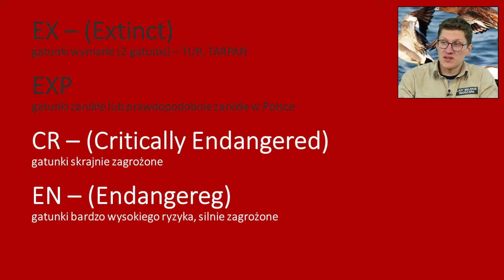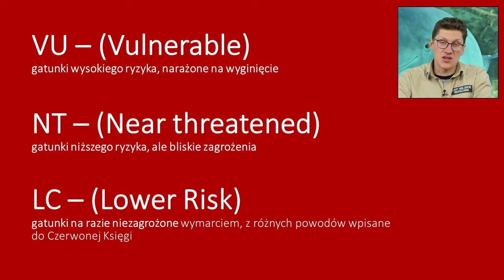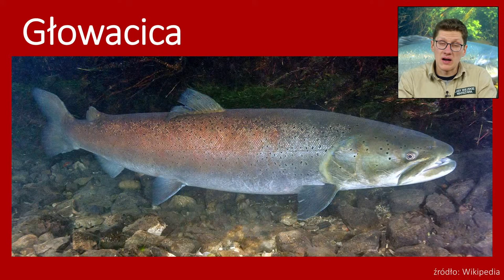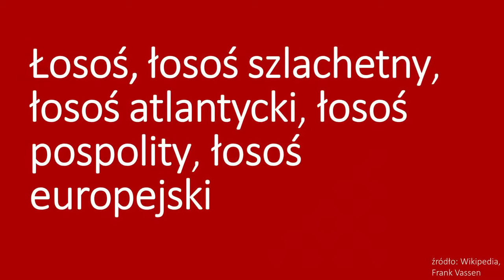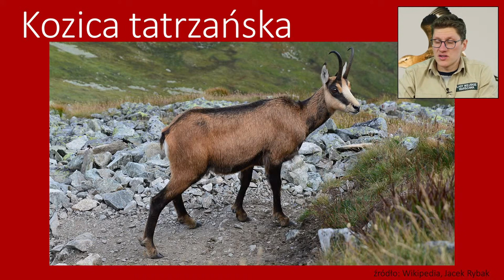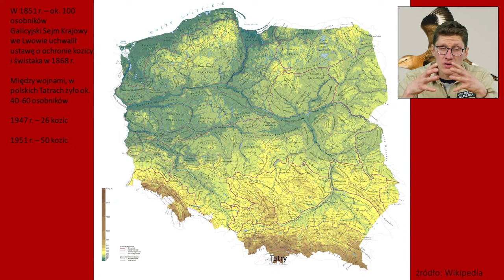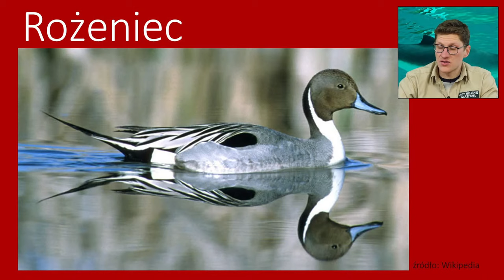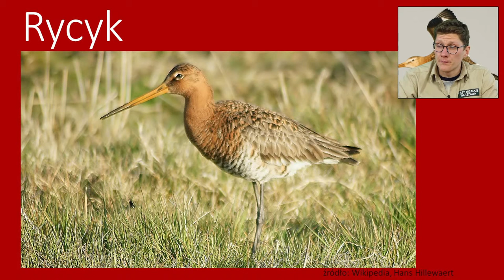Zwierzęta krytycznie zagrożone cz. I / Bartosz Popczyński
Za nami już wykłady o zwierzętach wymarłych oraz zanikłych. Teraz nadeszła kolej na kolejną kategorię z Czerwonej księgi - zwierzęta krytycznie zagrożone.

Zwierzęta krytycznie zagrożone, czyli takie które możemy zobaczyć w Polsce, lecz są występują bardzo nielicznie, czasami na bardzo ograniczonym obszarze lub pojawiają się tylko podczas przelotów. Zapraszamy do wysłuchania kolejnej części z naszego przyrodniczego cyklu Czerwona Księga zwierząt w Polsce

Bartosz Popczyński – edukator w Centrum Edukacji Przyrodniczo-Leśnej w Warszawie